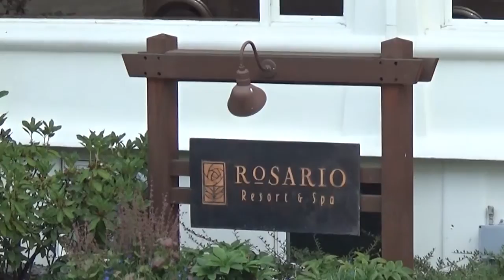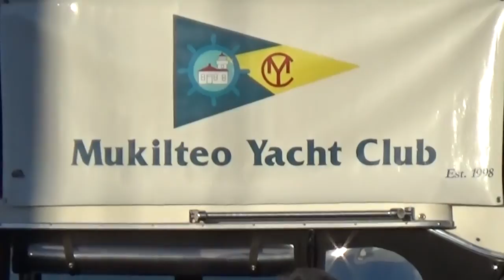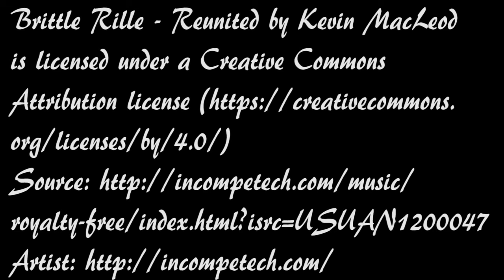Weekend at Rosario Resort, San Juan Islands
Took a short cruise up to the San Juan Islands with a few friends over the weekend.  Had a great time with great company.  If you haven't been to Rosario Resort...put it on your list!!